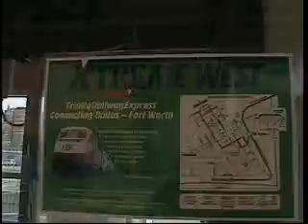Dallas Mockingbird Station Mar 2005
Looking down from mall.